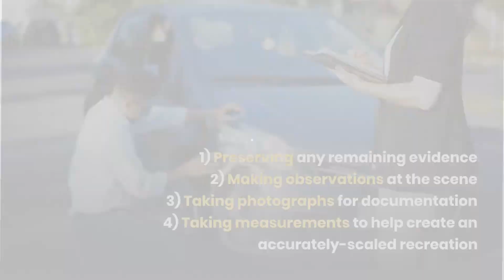Explaining Accident Reconstruction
Leading Chicago Personal Injury Law Firm

When an accident occurs, you may hope that the crash was captured on video and that witnesses will come forth to provide testimony.

But this may not always be the case.

The goal of accident reconstruction is to provide a jury or another audience an authentic recreation of how an accident happened.

Some of the most significant elements that go into reconstruction are:

1) Preserving any remaining evidence
2) Making observations at the scene
3) Taking photographs for documentation
4) Taking measurements to help create an accurately-scaled recreation

How Your Lawyer May Help Reconstruct Your Car Accident

An attorney with experience in this field will understand crash dynamics well enough to know what information needs to be gathered to later reconstruct a car accident.

They may also be familiar with other aspects of reconstruction that can help make an even stronger case and help you better recover from your injuries and losses.